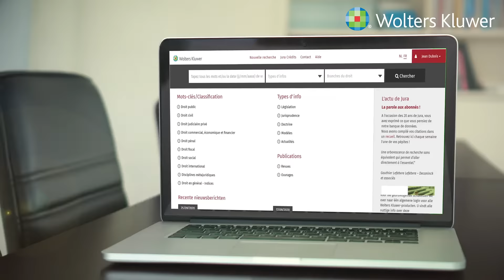Besoin d’informations juridiques fiables ?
Avec Jura, la base de données par excellence des juristes, vous trouvez toutes les informations dont vous avez besoin en un seul et même endroit. En quelques clics, vous disposez de toutes les sources juridiques.
De cette façon, où que vous soyez, vous êtes toujours à jour pour fournir des conseils avisés.

Vous voulez en savoir plus sur Jura ? Découvrez maintenant toutes les possibilités : wkbe.be/decouvrez-jura